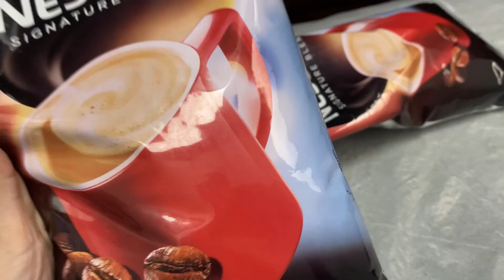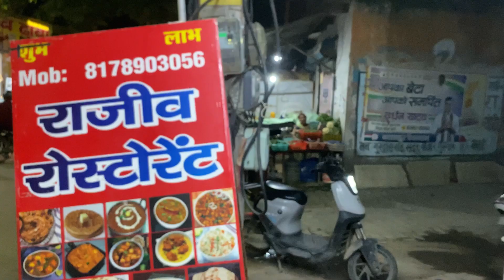Days in my life in India: mentally healing , moving on to new chapters